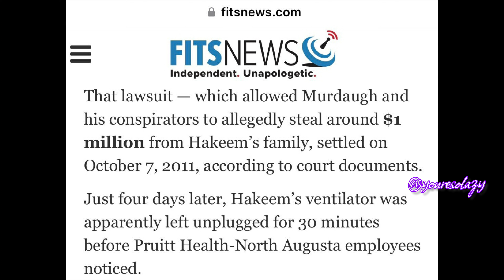Who is Alex Murdaugh?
For my followers who didn't understand my recent obsession with this case, here are some quick details about the man whose murder trial has become international news. A documentary on HBO entitled Low Country and a newer one on Netflix entitled Murdaugh Murders detail some of the deaths surrounding this family as well as his many clients who had millions in settlement money stolen.